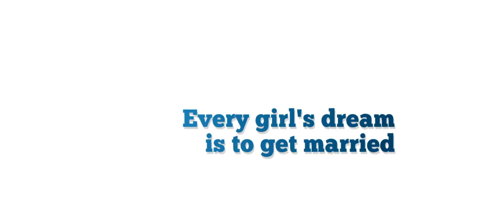A Weekend with the Family Trailer 1080p HD